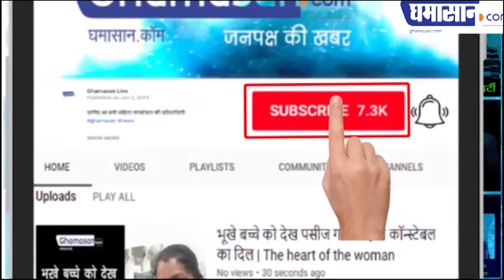Fast Bulletin : दुनिया में corona से अब तक इतनी मौतें